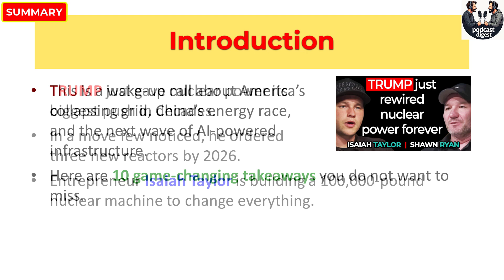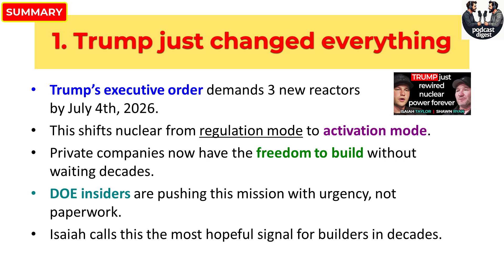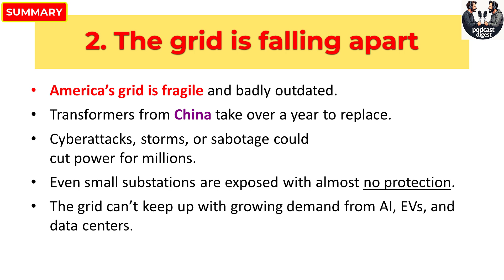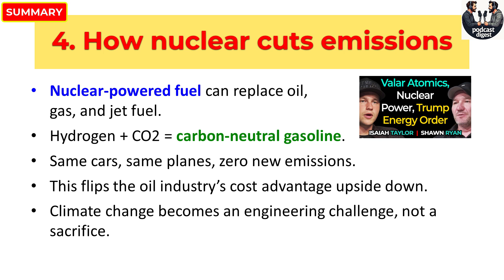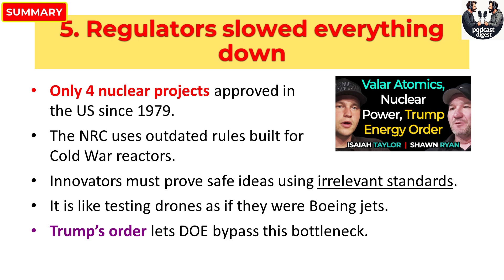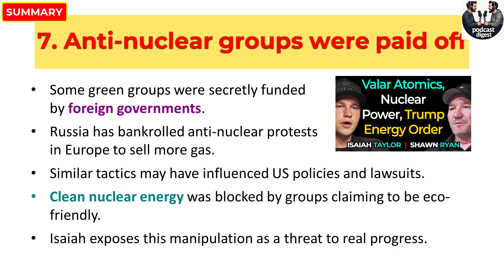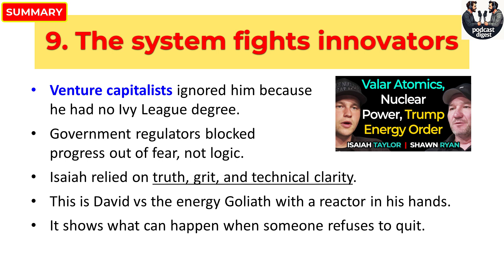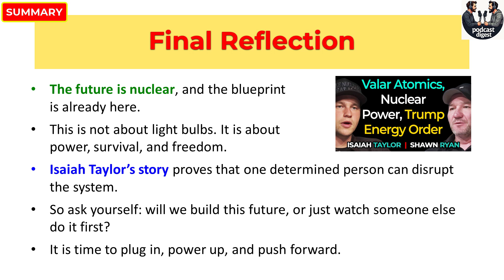Trump’s Nuclear Power Order EXPLAINED by Isaiah Taylor: Valar Atomics & The Grid Crisis | SRS #219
Shawn Ryan Isaiah Taylor podcast summary
Episode: 219

Isaiah Taylor is the founder and CEO of Valar Atomics, a company building mass-manufactured nuclear reactors to power the future. A self-taught nuclear expert who dropped out of high school at 16, Isaiah is leading a bold mission to replace fossil fuels and rebuild America’s energy infrastructure.

⏱️ Timestamps:
0:00 Start of Podcast Summary
0:58 Trump just changed everything
2:35 The grid is falling apart
3:54 Small reactors are winning
5:40 How nuclear cuts emissions
7:00 Regulators slowed everything down
8:16 China is beating us badly
9:15 Anti-nuclear groups were paid off
10:34 Isaiah dropped out at 16
11:38 The system fights innovators
12:30 Military and AI need reactors